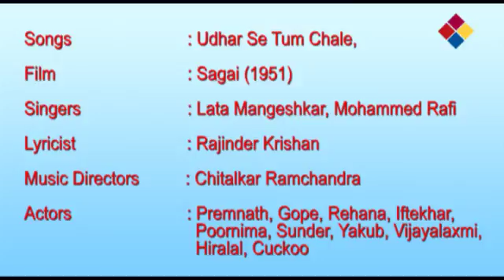Udhar Se Tum Chale / Sagai 1951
Udhar Se Tum Chale
Sagai 1951
Sagai
Album by Amirbai Karnataki, C. Ramchandra, Lata Mangeshkar, Mohammed Rafi, Shamshad Begum, and Talat Mahmood

Artists: Lata Mangeshkar, Mohammed Rafi, C. Ramchandra, Shamshad Begum, Talat Mahmood, Amirbai Karnataki
Label: Saregama

Song Heading Singer Music By Lyricist Movie / Album Actor Category
Udhar Se Tum Chale, Muhabbat Ho Gai Bas Ek Nazar Se Lata Mangeshkar, Mohammed Rafi Chitalkar Ramchandra Rajinder Krishan Sagai (1951) Prem Nath, Gope, Cuckoo, Yaqub, Rehana Sultan, Vijayalaxmi, Heeralal
Video of the song from youtube Advertisements

Average Rating : 4.65Total Vote(s) : 23Please rate this song between 1 star and 5 stars (5 stars being the best). Just move your mouse on the stars above and click as per your rating. Your rating will really help us to improve our website.

Lyrics of Udhar Se Tum Chale, Muhabbat Ho Gai Bas Ek Nazar Se - उधर से तुम चले, मुहब्बत हो गई बस एक नजर से
udhar se tum chale aur ham idhar se
muhabbat ho gai
muhabbat ho gai, bas ek nazar se
bas ek nazar se

mohabbat ban ke jo barasi hai dil par
na jaane wo ghataa aai kidhar se

are dil ki khushi ke dene waale
bahut din ham teri ulafat ko tarase

o chhupaa rakhaa thaa sine me
tumhaare pyaar ko duniyaa ke dar se